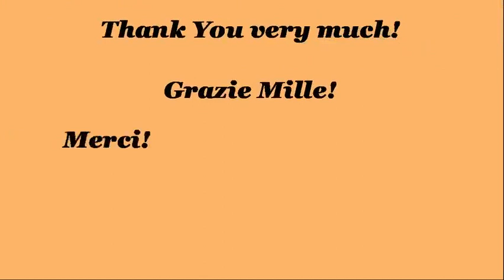Naruto - Top 5 of the best attacks / abilities of Mei Terumi (in order of strength)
Here is a Top 5 of the best attacks / abilities of Mei Terumi (in order of strength), appeared on "Naruto", "Naruto Shippuden", "Boruto".